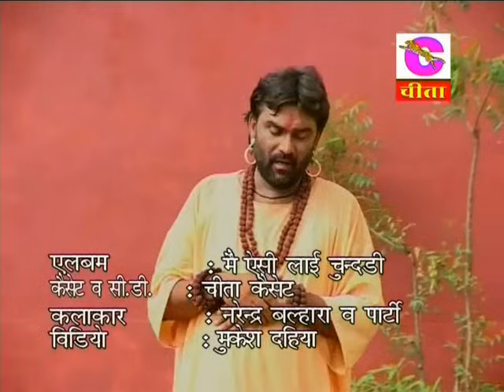Narsi Ka Bhaat Film (Part-3) ORIGNAL